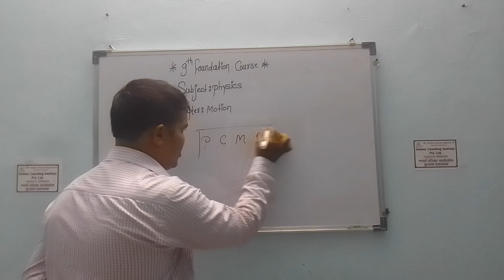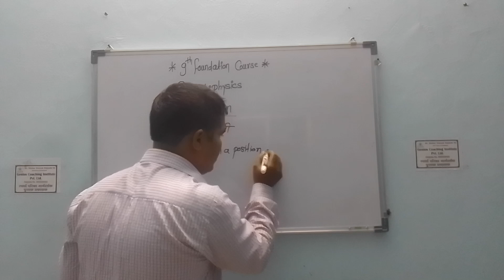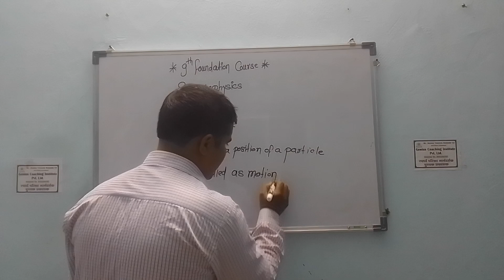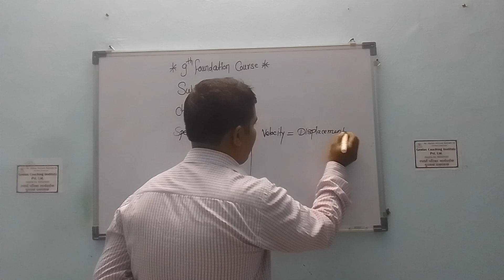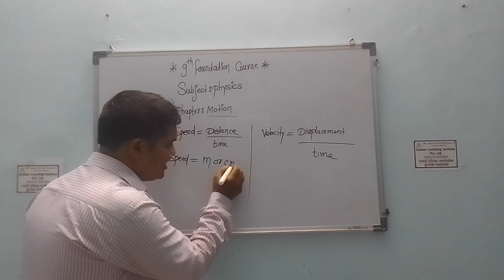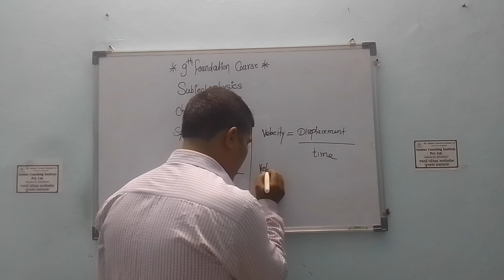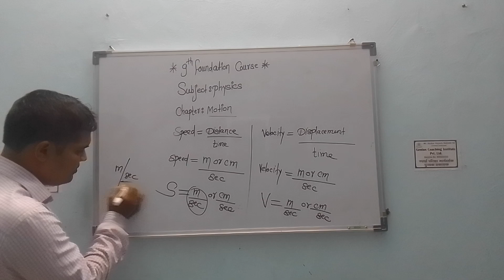Motion : JEE and NEET foundation : 9 th Std